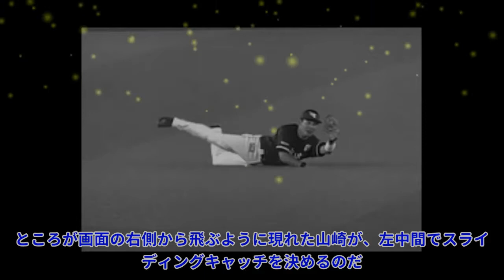「こんなところでセカンドフライ！」実況も大興奮、驚愕の守備範囲にファン騒然Top News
「こんなところでセカンドフライ！」実況も大興奮、驚愕の守備範囲にファン騒然Top News 写真拡大 左中間に飛んだはずのフライを捕ったのは“二塁手”だった。楽天の山崎剛内野手が見せた超人的な守備範囲がファンの話題となっている。実況も「こんなところでセカンドフライ～」と、驚きと呆れの入り混じったような調子だ。 10日のロッテ戦（ZOZOマリン）で見せたプレーだ。レアードが打ち上げたフライ